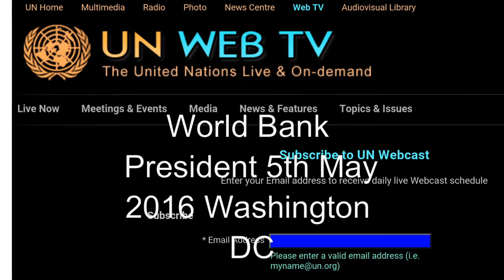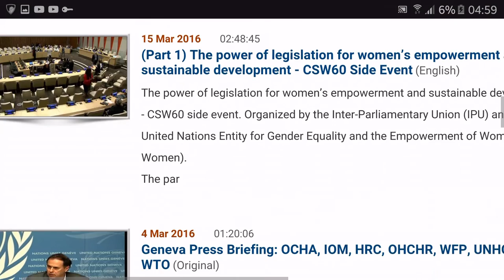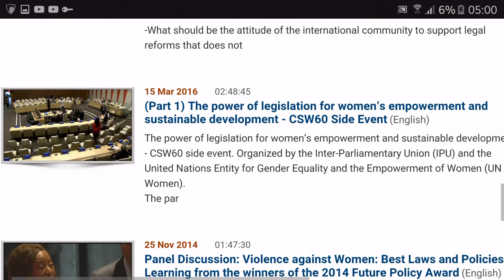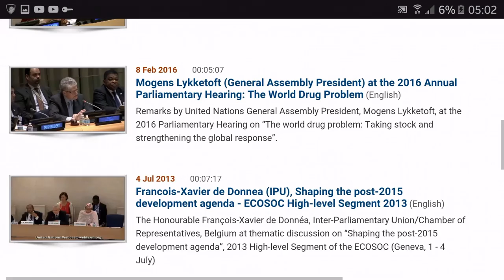Climate Action 2016 World Bank President @World Parliament (IPU) Washington D.C. 5/5/2016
NWO The New World Order in all it's glory.
Inter-Parliamentary Union (IPU)
Conference of Speakers of Parliament 5/5/2016

Jim Yong Kim, World Bank President.
Climate Action 2016 May 5th Washington D.C.

Climate Action 2016.
World Conference of Speakers of Parliament.